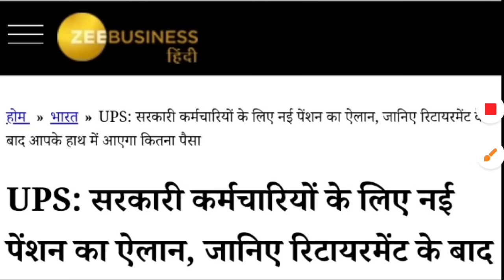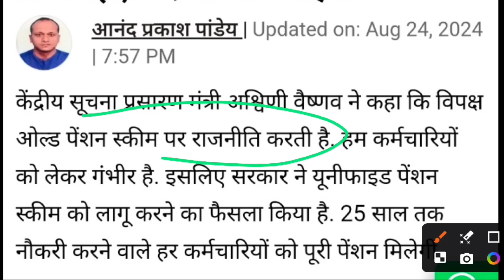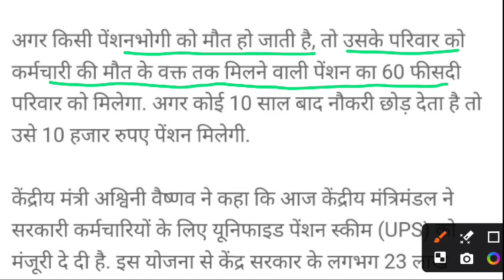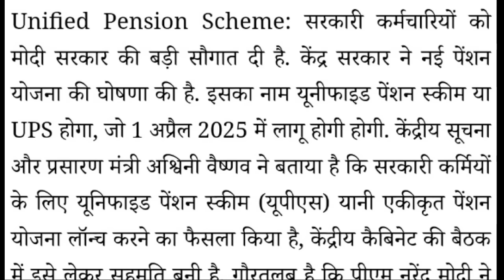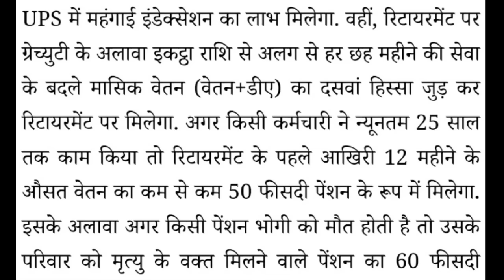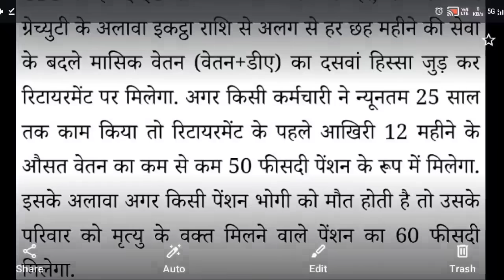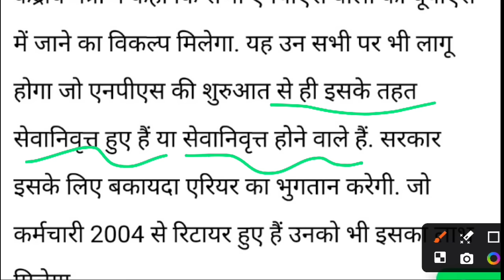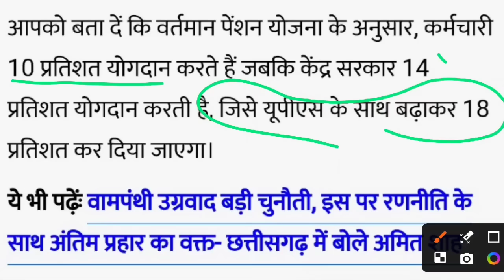OPS और NPS खत्म! आ गई UPS पेंशन। Unified Pension Scheme कैबिनेट से मंजूरी। जानिए कितनी मिलेगी पेंशन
Aaj Ka Topic:-  OPS और NPS खत्म! आ गई UPS पेंशन। Unified Pension Scheme कैबिनेट से मंजूरी। जानिए कितनी मिलेगी पेंशन